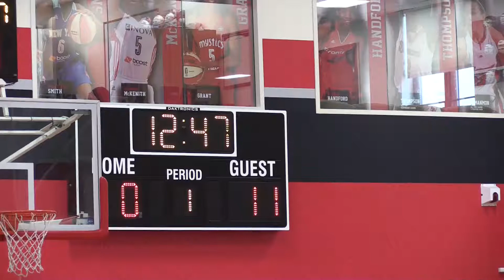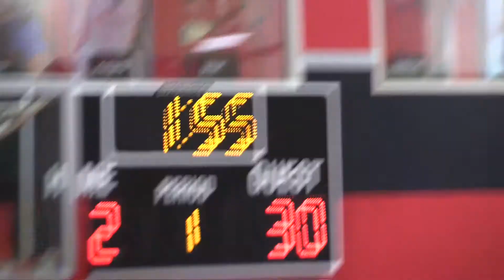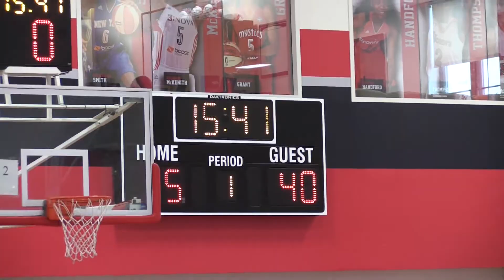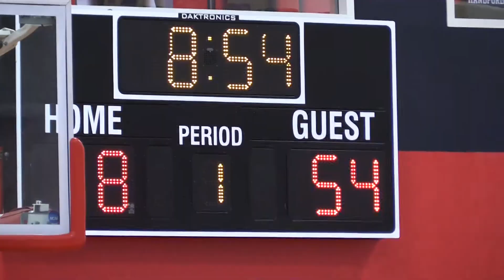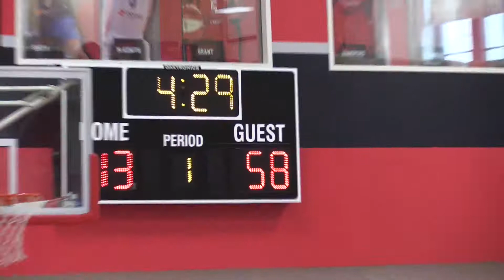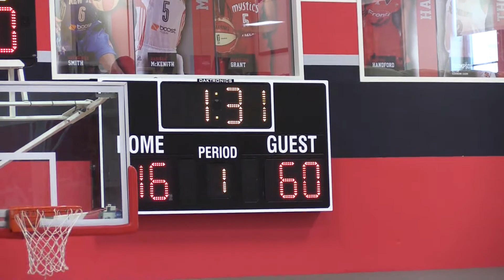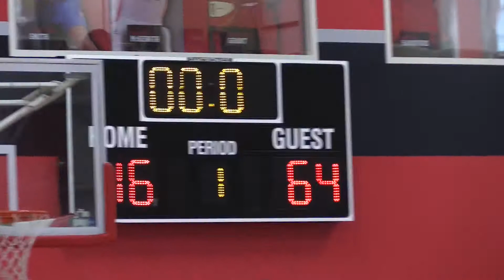LADY CHOZ 2018 -vs- ??????????? AT ST. JOHN'S UNIVERSITY